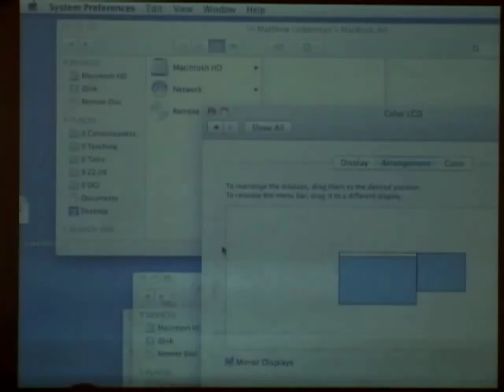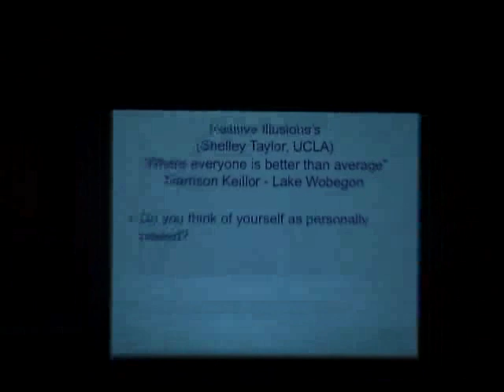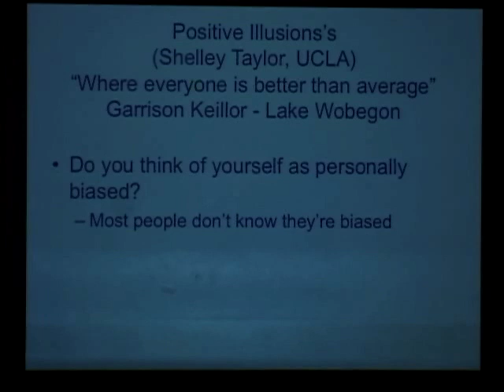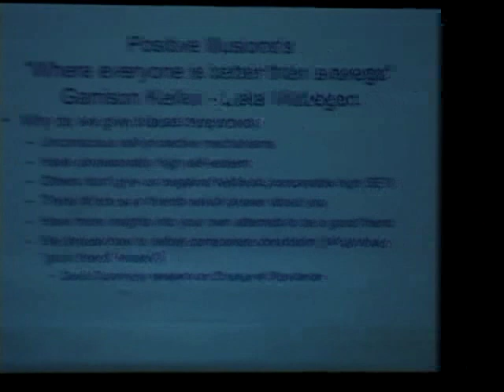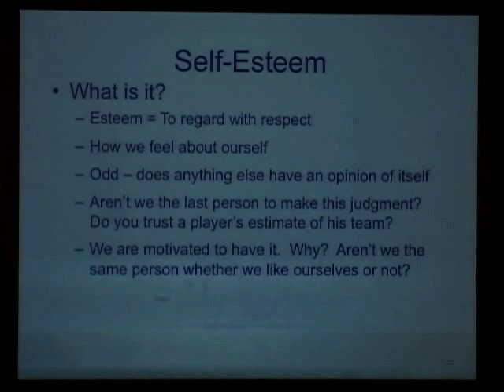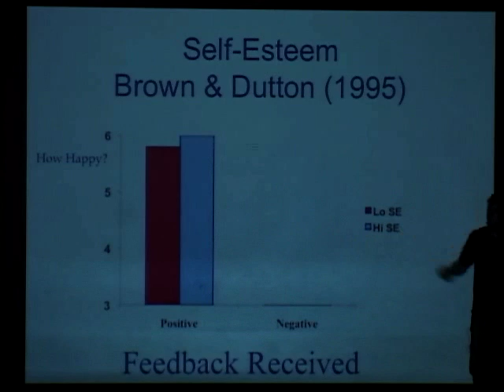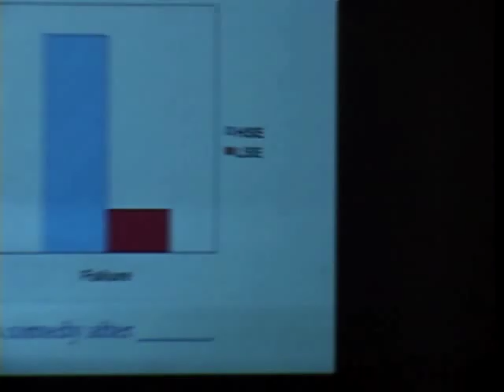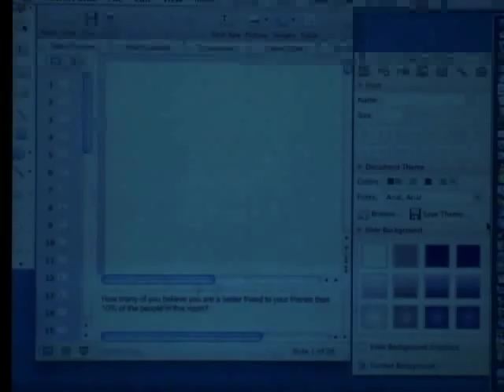Social Psychology Lecture, UCLA, Matthew Lieberman, Ph.D. (Psych 135), 11.10.09